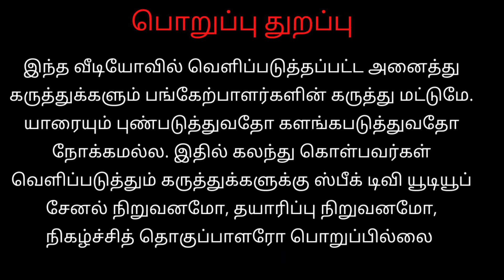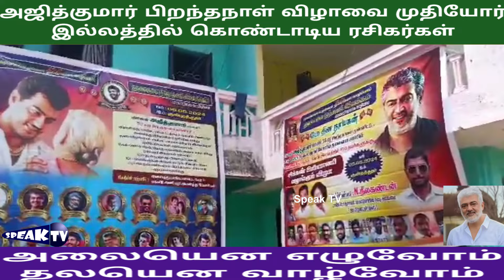🛑அஜித் பிறந்தநாளை முதியோர் இல்லத்தில் கொண்டாடிய ..தல ரசிகர்கள் அலையென எழும் தலயென வாழும் ரசிகர்கள்